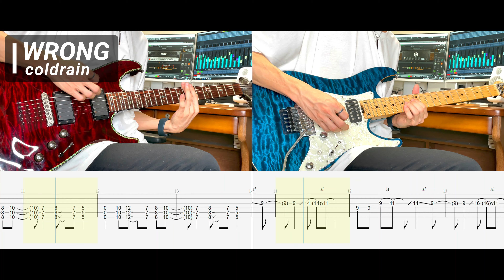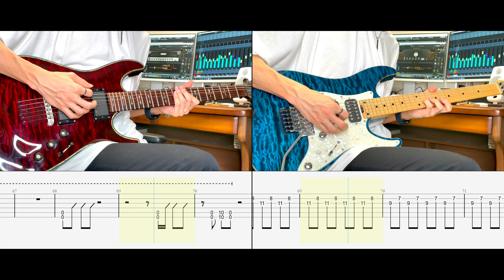【TAB譜付き】WRONG / coldrain 弾いてみた Guitar cover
今回はcoldrainのアルバム『VENA』より
リクエストいただいていたWRONG ギター弾いてみました。

音源は打ち込みで自作しています。
Tab譜も作成したので参考になれば幸いです。

[Tuning]
Right (Y.K.C Part): Half Step Down (6:D#, 5:G#, 4:C#, 3:F#, 2:A#, 1:D#)
Left (Sugi Part): Drop A# (6:A#, 5:F, 4:A#, 3:D#, 2:G, 1:C)

※Left (Sugi Part)を7弦ギターで弾く場合
7弦のみ半音下げ、1,2,4,5,6弦を半音上げの変則チューニング
(7:A#, 6:F, 5:A#, 4:D#, 3:G, 2:C, 1:F)
Tab譜は1〜6弦を2〜7弦へ読み換えてください。

■MY GEAR
SCHECTER EX-24-CTM-FRT
SCHECTER HELLRAISER C-1